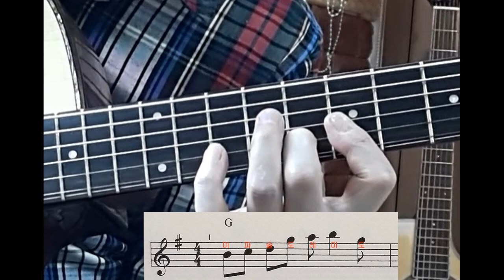(중급4강)너의 의미 2. 전주 설명 (계이름 바꾸어 읽는법과 쉽게 전주 치는법) 가을하늘 기타교실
"너의 의미" 전주를 연습해봅시다.